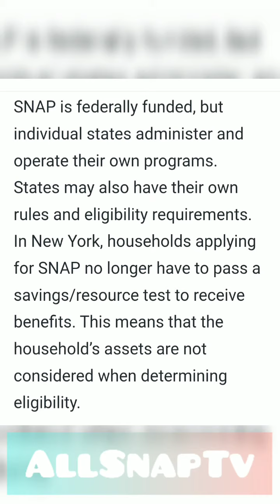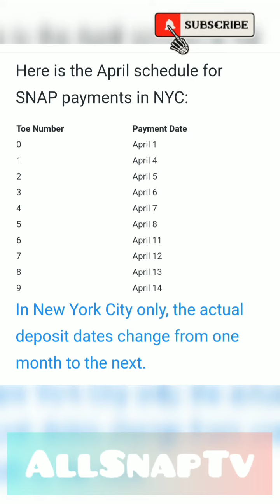Pandemic EBT: April Benefits For New York Recipients